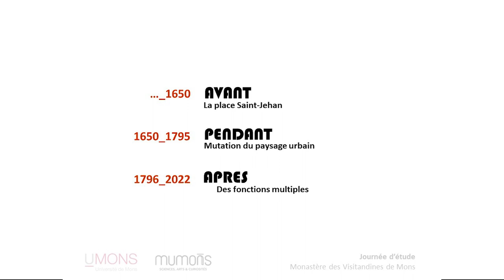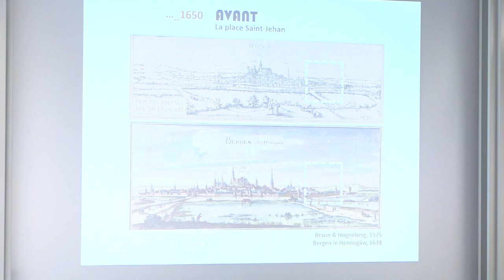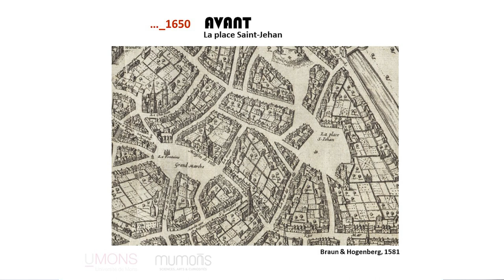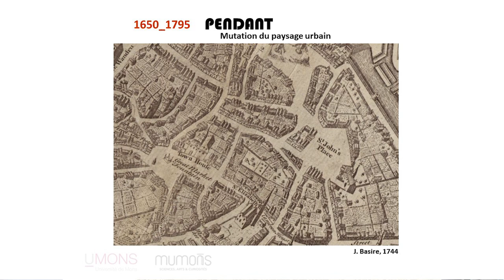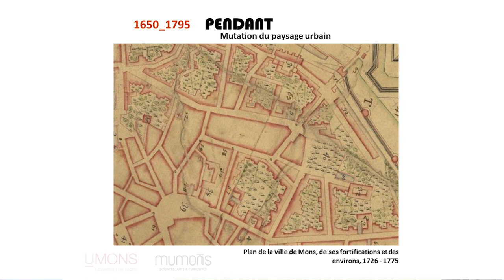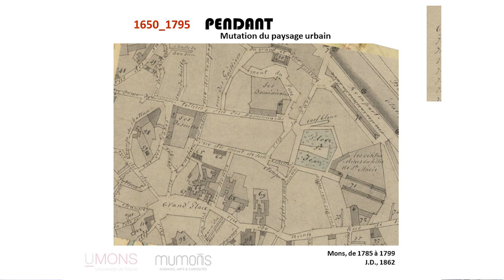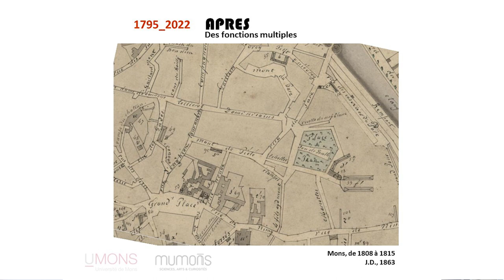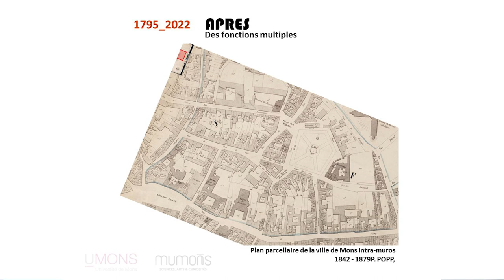La place du Parc : évolution urbanistique et architecturale par Jeremy Cenci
La place du Parc : évolution urbanistique et architecturale par Jeremy Cenci (UMONS)

Histoire du monastère des Visitandines de Mons !
En octobre 2021, l’Université de Mons inaugurait un nouveau musée ainsi qu’une nouvelle bibliothèque dans l’ancien monastère des Visitandines de Mons situé Place du Parc. Ce lieu chargé d’histoire est actuellement au cœur de l’exposition “Entrez, c’est ouvert !“.

Dans ce cadre, une journée d’étude est organisée par le service Archives et Collections de l’UMONS, en collaboration avec le MUMONS et l’asbl Extension UMONS.

Cette journée d’étude est gratuite et reviendra sur l’histoire du monastère depuis sa fondation au XVIIe siècle, sur ses différentes affectations au cours du temps, et sur sa récente rénovation.

Mais au fait, c’est quoi une journée d’étude ?

📷 © Pascal-Willy Mercier